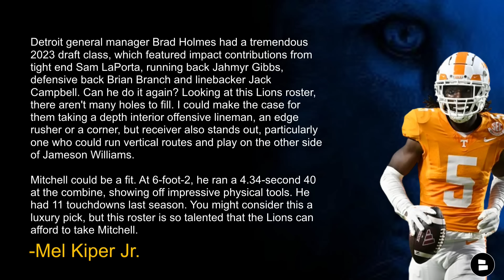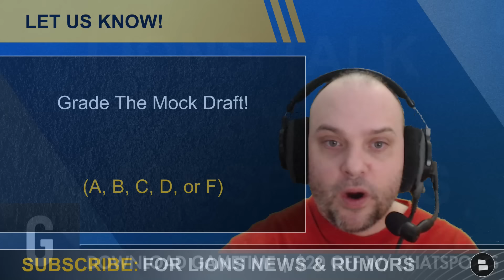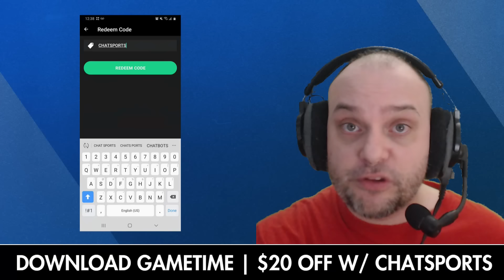2024 NFL Mock Draft: 7-Round Lions Mock Draft WITH Trades From Mel Kiper Jr. Ft. Adonai Mitchell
The 2024 NFL Draft is weeks away and most people expect the Lions to draft an wide receiver in Round 1. But what happens if the NFL Draft Board doesn’t fall their way? How would a Lions draft look if the Lions didn’t draft an wide receiver in Round 1? Lions Talk by Chat Sports host Mike Kimber explores the Lions mock draft scenario with this 7-round round 2024 NFL Mock Draft with trades from Mel Kiper Jr. and Pride of Detroit.

Hit up Mike Kimber X for more Seahawks news and rumors

There’s a Lions Trade in today’s 7-round Lions NFL Mock Draft:
Trade: Lions acquire pick 120 from the Philadelphia Eagles
Parameters of the trade:

Lions acquire pick No. 120
Eagles acquire pick No. 205 and a fourth-round pick in 2025

Mel Kiper Jr. Mock Draft:
-Round 1, Pick #29: Adonai Mitchell (WR, Texas)
-Round 2, Pick #61: Adisa Isaac (Edge, Penn State)

Eric Schlitt Mock Draft:
-Round 1, Pick No. 29: Kool-Aid McKinstry (CB, Alabama)
-Round 2, Pick No. 61: Cooper Beebe (G, Kansas State)
-Round 3, Pick No. 73: Devontez Walker (WR, North Carolina)
-Round 4, Pick No. 120: Sione Vaki (S, Utah)
-Round 5, Pick No. 164: Javon Foster (OT, Missouri)
-Round 6, Pick No. 201: Brennan Jackson (EDGE, Washington State)
-Round 7, Pick No. 249: Aaron Casey (LB, Indiana)

👍  LIKE THE VIDEO IF YOU'RE PUMPED FOR THE 2024 NFL DRAFT! 👍

Help us out and share today's video!

Ready for the NFL draft and NFL free agency? Like the video!

Jump into the comments section and let us know:
- Do you want to go WR in Round 1? Type ‘Y’ for Yes, ‘N’ for No
- Pick a Edhe Rusher: Type ‘C’ for Chop Robinson or ‘A’ for Adisa Isaac
- Biggest need for the Lions?
- Grade the Lions Mock Draft: A, B, C, D or F!

Detroit Lions YouTube videos from Dolphins Today::
Detroit Lions News: Brock Wright Replacements, Matthew Stafford Returns, Cam Sutton Turns Himself In: Detroit Lions News: Brock Wright Replacements, Matthew Stafford Returns, Cam Sutton Turns Himself In
Detroit Lions News: Lions MATCH Contract For Brock Wright, Kindle Vildor Re-Signs + C.J. Gardner: Detroit Lions News: Lions MATCH Contract For Brock Wright, Kindle Vildor Re-Signs + C.J. Gardner
Detroit Lions Now: Live News & Rumors + Q&A w/ Mike Kimber (April 4th): Detroit Lions Now: Live News & Rumors + Q&A w/ Mike Kimber (April 4th)